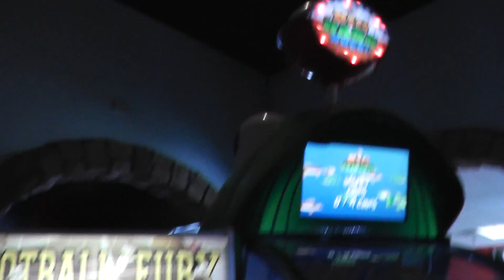scandia fun little kids games wack a gator fairfield ca cordelia arcade air hockey hd icee